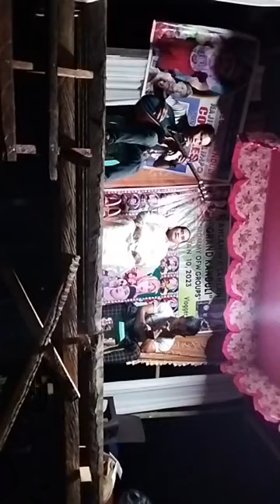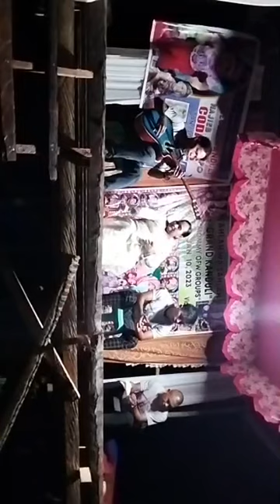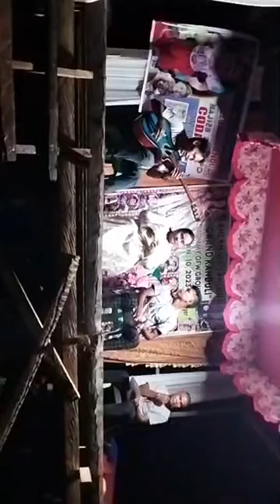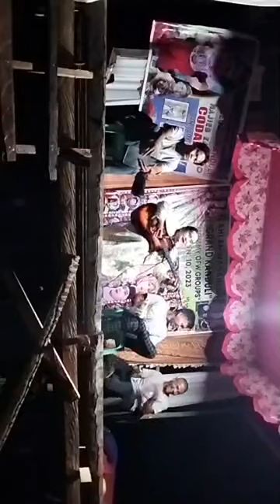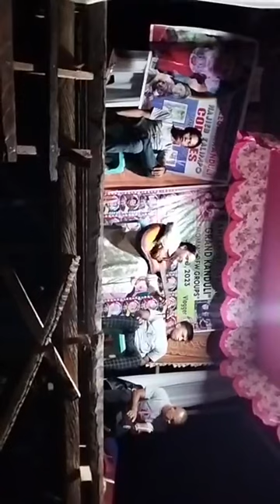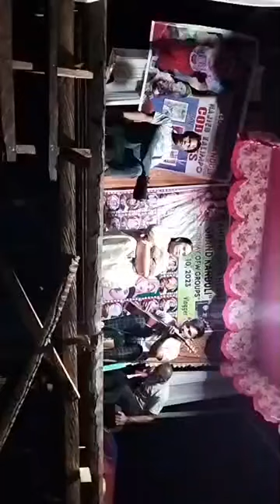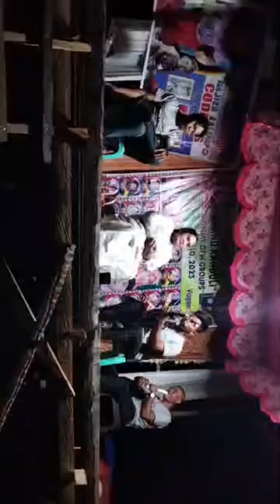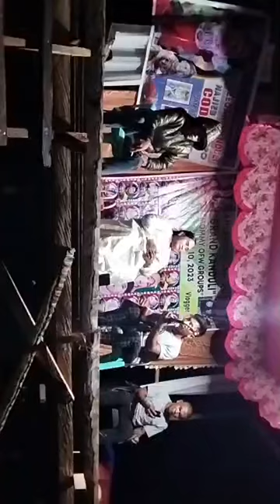NEW DAYUNDAY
Dayunday